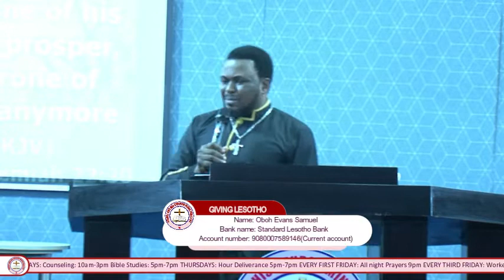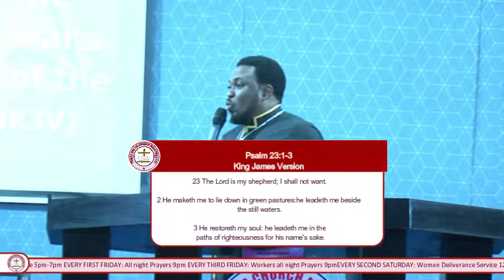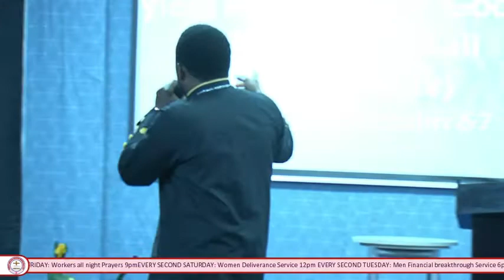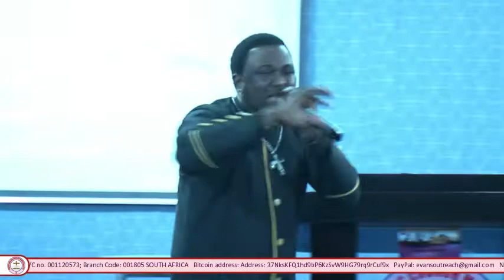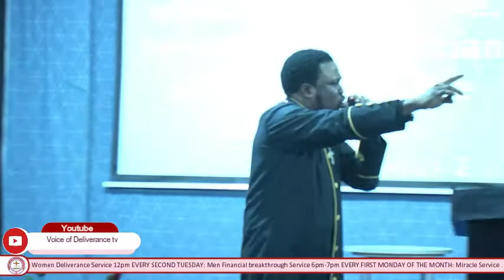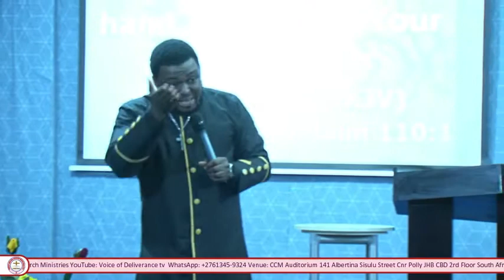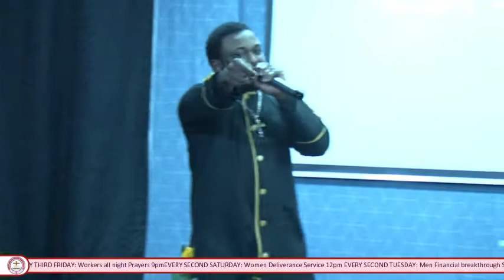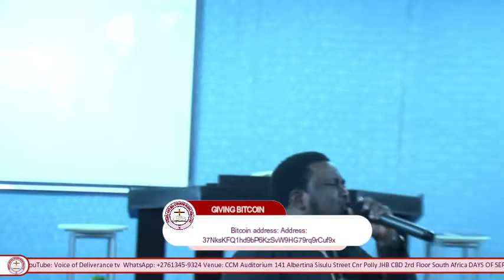HARVESTING MY POTENTIAL TO MANIFESTATION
MESSAGE: HARVESTING MY POTENTIAL TO MANIFESTATION

WATCHING VIA: VOICE OF DELIVERANCE TV
(Delivery of the World and Recovery of Destinies)

REMAIN CONNECTED TO APOSTLE EVANS O SAMUEL (APOSTLE OF DELIVERANCE AND RECOVERY)

FOR KINGDOM MANDATE KINDLY SOW INTO THIS VISION

(ACCOUNT DETAILS)

1. *SOUTH AFRICA*
Name: Oboh Evans Samuel
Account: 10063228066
Bank: Standard bank.
Code: 001805
Savings account

2. *NIGERIA*
Bank name: Zenith Bank
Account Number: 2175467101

3. *LESOTHO*
Bank name: Standard Lesotho Bank
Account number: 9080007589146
(Current account)